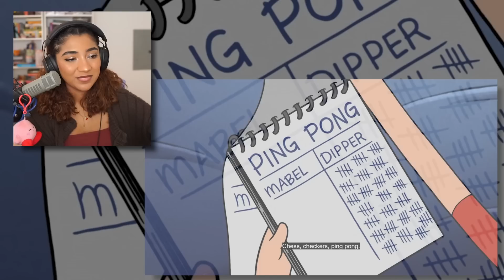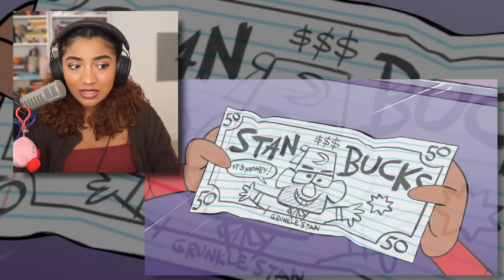THAT THING IS TERRIFYING | Gravity Falls S1x10-12 *Reaction/Commentary*